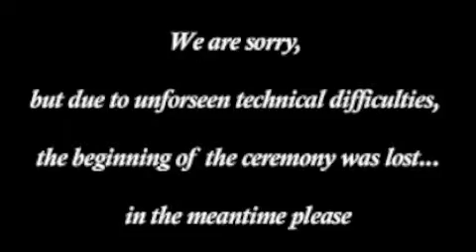Whitney and Cory's White Wedding Part 1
Part 1 of Whitney and Cory's Wedding. Video Shot by Dian Miguel. Boom Operator Wesley Richards. Edited by Dian Miguel and Ainsley Kendrick.